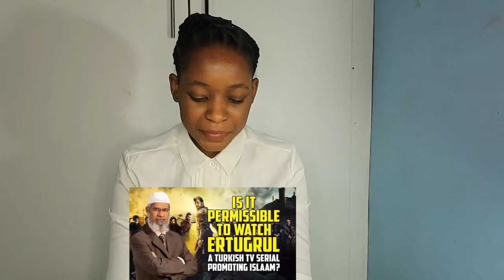Is it Permissible to Watch Ertugrul a Turkish TV Serial Promoting Islam? – Dr Zakir Naik | REACTION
Fanny&Jessy Reacts

📖 REACTION DEFINITION:

. re·ac·tion
rēˈakSH(ə)n/
noun

Fanny&jessy
Haspolat-lefkosa,via mersin 10,Turkey (cyprus international university)
mersin, turkey,99010